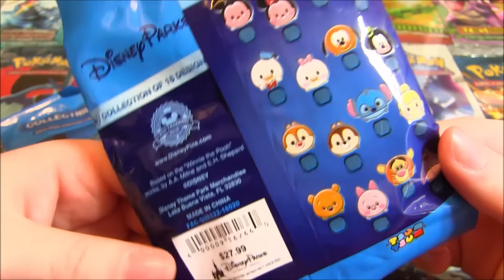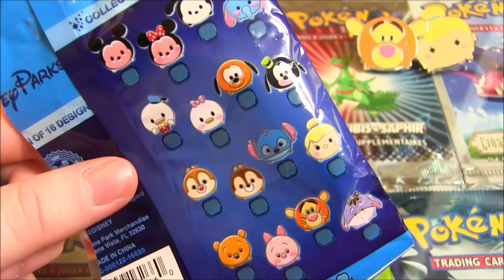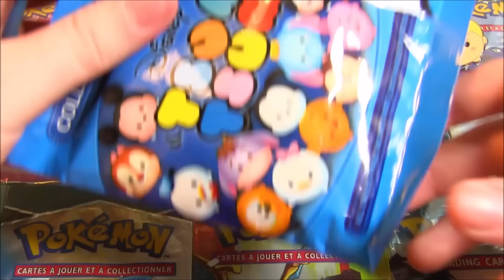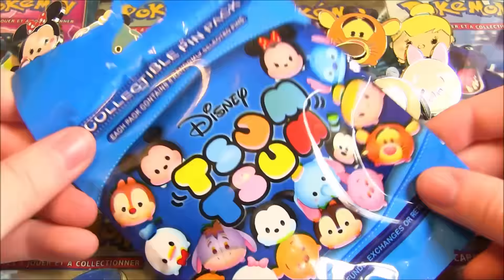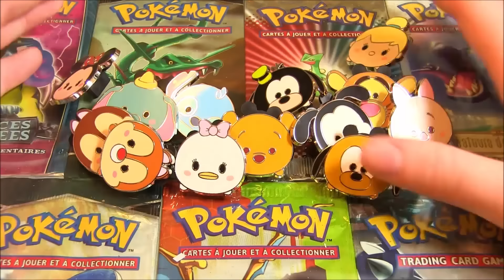Ouverture de 4 boosters Disney TSUM TSUM Pin's ! UN CADEAU DE NOËL EN OR !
Ouverture booster Tsum Tsum Pin's, des énormes boosters de pin's TSUM TSUM vraiment géniaux !

Aujourd'hui on se retrouve pour une ouverture de 4 boosters Disney TSUM TSUM ! J'adore ce cadeau et j'ai pris beaucoup de plaisir à découvrir cette collections de pin's !

N'hésitez pas à mettre un pouce vert si vous avez kiffé cette ouverture de Tsum Tsum et dites moi en commentaire si vous voulez plus d'ouvertures TSUM TSUM !